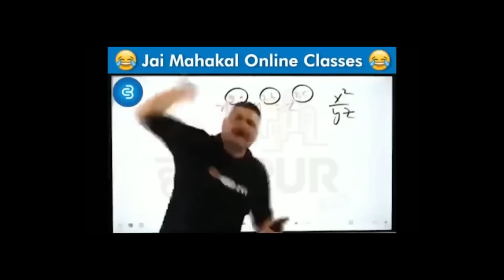How I Become KING in This LifestealSMP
Server ip: asia.chickencraft.nl
Bedrock ip: chickencraft.nl Port: 9001

Or Like bhi
Comment bhi
Share q chodna ousa bhi kr hi do (: